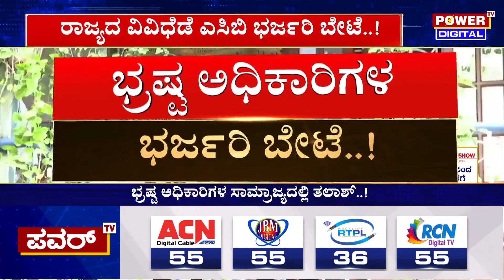ACB Raid : ರಾಜ್ಯದ ವಿವಿಧೆಡೆ ACB ಭರ್ಜರಿ ಬೇಟೆ | Power TV News